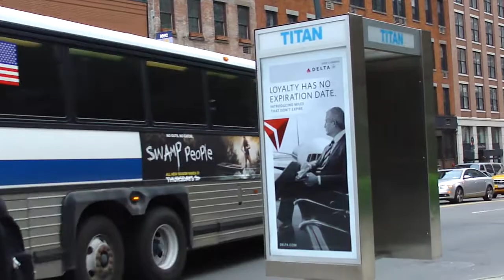Demonstration Bus Exclusive! : MCI D4500CT Demonstration Bus 59654D @ Frankfort & Pearl Streets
Seen here is an exclusive video of the MCI D4500CT demo!

This bus is currently running along MTA routes and depots for testing and such. It has gone through many depots such as Yonkers, Castleton and currently Spring Creek depots. Further testing of this bus is underway and will be in the city for a while.

The powertrain of this bus is as follows

Cummins ISX
Allison B-500R

Also seen in this video are the following buses

MCI D4500CL 3170 On The BM1
MCI D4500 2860 On The x15
MCI D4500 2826 On The x8